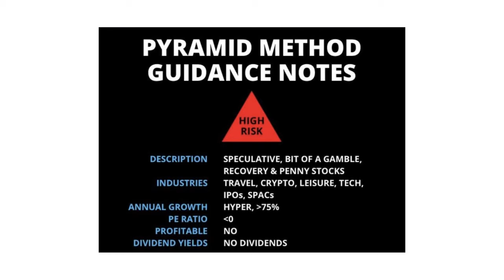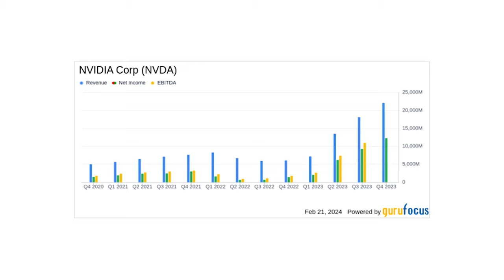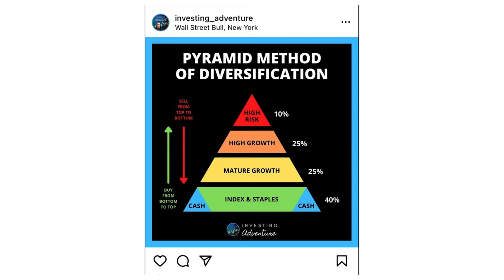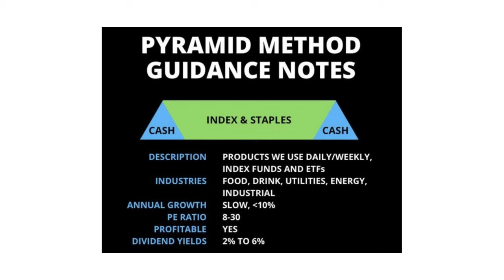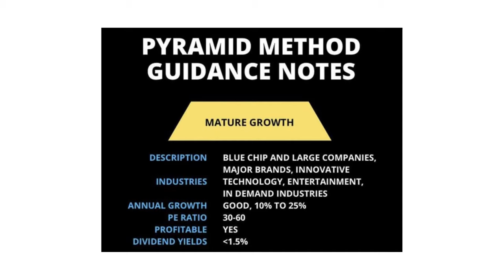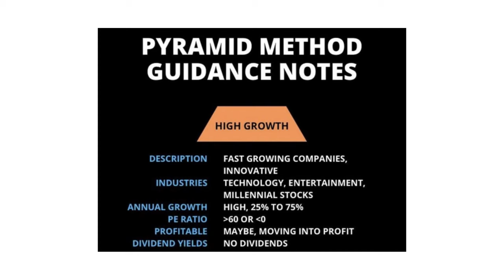Top 22 Stocks for 2024: Systematic Investing by Family Investments [Part 1]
In this video, Alex Koh shares his top 22 stocks for 2024 and explains the reasoning behind his selections, focusing on systematic investing, long-term wealth building, and minimizing the impact of macroeconomic conditions.
[Part 2 in a few days]

In this video, Alex covers the following points:
- Emphasizing the importance of systematic investing in 2024
- Identifying high-quality companies for long-term investment
- Explaining the impact of macroeconomic conditions on stock selection
- Classifying stocks into categories such as staple, mature growth, and high growth
- Providing detailed analysis of specific stocks and their potential for growth and stability

Explore Our Resources:
Investments